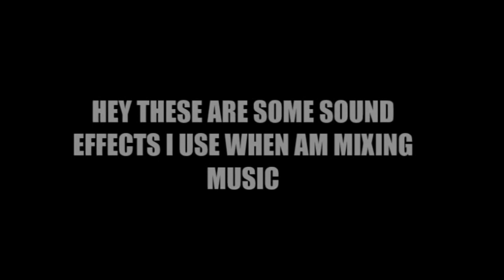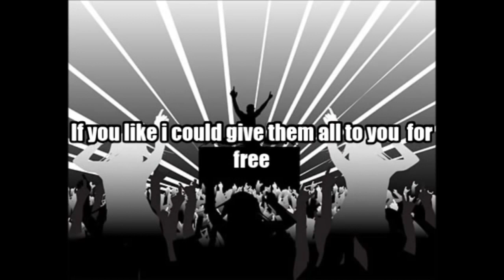Dancehall horn sound effects 5th oct 2013 selected by me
I selected some horn sound effects that I use when am mixing dancehall or soca music if u want I can give them to you for free just like or dislike share or subscribe thank you. I might be posting some vocal sound effects for u Dj's so lets see if u like these first. Add me on Facebook Paul Dundas